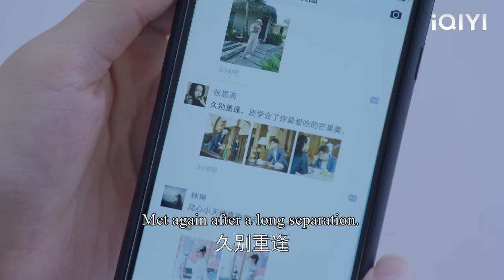Mistress sees her husband hugging his wife affectionately, breaks down!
SJQWYGCL